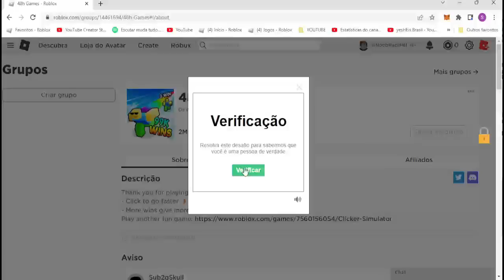NOOB ATIVA TODOS OS CÓDIGOS E CADA CÓDIGO TE DA UM NOVO PET SECRETO DO RACE CLICKER - ROBLOX